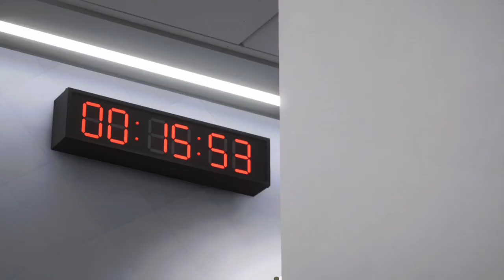Ronaldo and Messi in FC24 | PS5) Realistic ULTRA Graphics Gameplay [4K 60FPS...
The best FC24 videos  👇🏻

Thank you for your attention, friend 🫶🏻